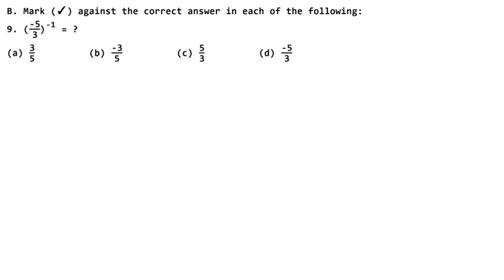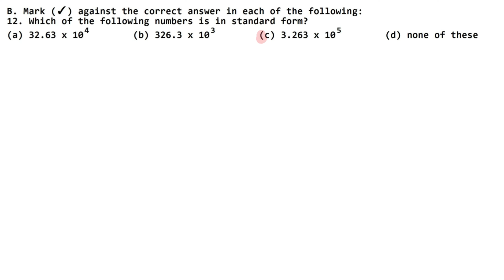Exponents | Class 7 Chapter 5 Test Paper 5 Part 3 | RS Aggarwal | Learn Maths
Class 7th RS Aggarwal Chapter 5 - " Exponents "  all exercise step by step solutions links are given below.

NCERT Solutions

Thanks
Learn Maths